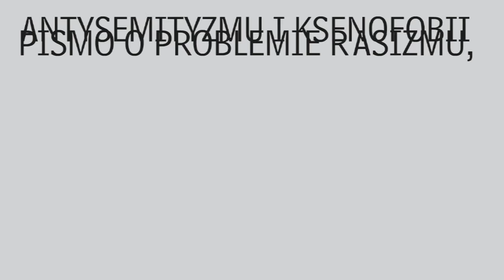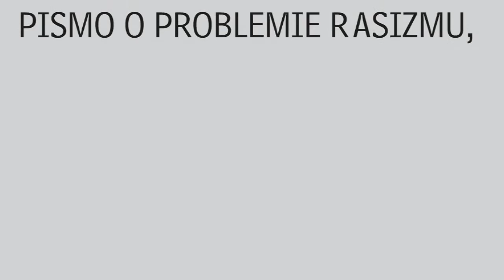Rafał Pankowski z NIGDY WIĘCEJ o rasistowskiej nienawiści wobec uchodźców, 26.09.2015.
Rafał Pankowski z NIGDY WIĘCEJ i Collegium Civitas o rasistowskiej nienawiści wobec uchodźców, 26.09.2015.